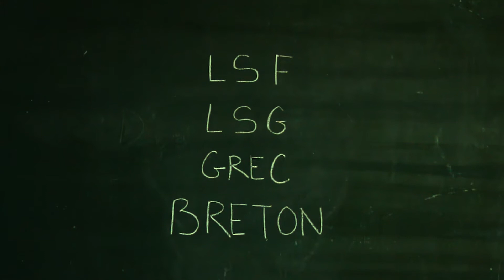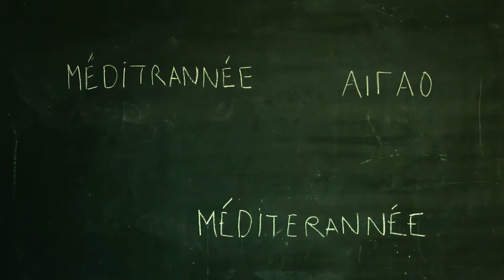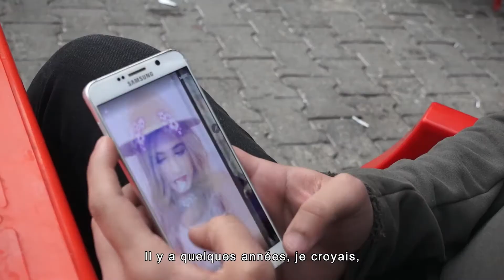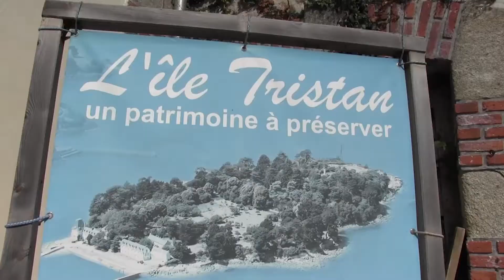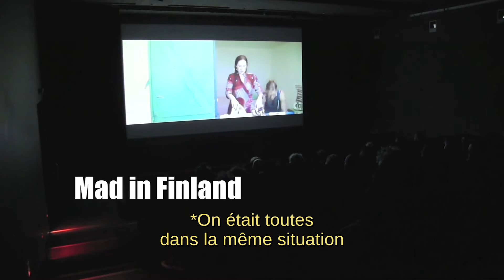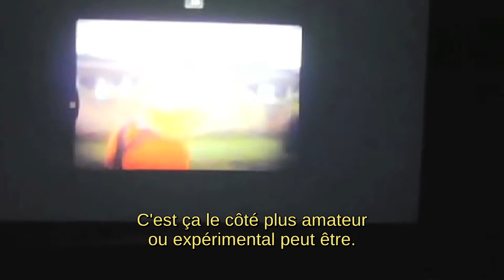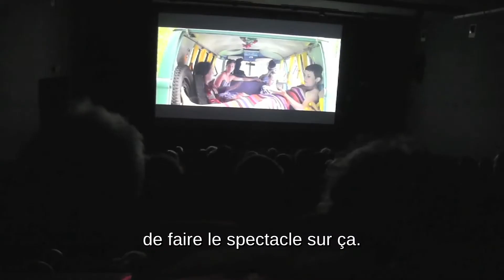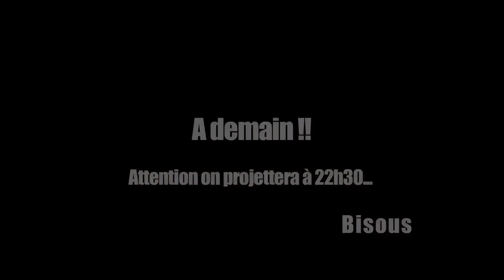Peuples et luttes en Grèce - 43ème Festival de Douarnenez - Journal n°1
43ème édition du festival de cinéma de Douarnenez / Journal n°1
Mercredi 25 août 2021
Au programme de ce premier numéro :

- Vocabulaire LSF / LSG
-  Interview de la réalisatrice Angélique Kourounis ( "Aube Doré, une histoire personnelle" et "Aube dorée, l'affaire de tous")
- Interview du réalisateur Daiko Yazdani ( "Toutes les vies de Kojin" )
- Une séance de cinéma sur l’île Tristan
-  Des ateliers d’initiation à la LSF,

- Le réalisateur Nicolas Le Borgne nous parle de "Fin ar Bed" ,

-  Elice Abonce Muhonen nous parle de « Mad in Finland »
- Soirée fest-noz

-  "l’attaque de la moussaka géante » ( fiction )

Journal vidéo réalisé par une équipe de bénévoles du festival, aidé par l'association Canal Ti Zef.